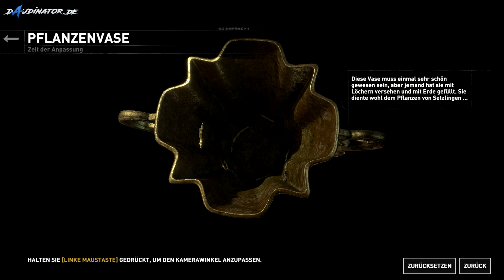Rise Of The Tomb Raider 🏹 016: Das verborgene Tal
Lets Play Rise of the Tomb Raider
Hier spiele ich den zweiten Teil der Tomb Raider Saga mit unseren schönen Lara Croft. Euch erwartet ein spannendes Abenteuer auf der suche nach dem ewigen Leben und einen letzten Heiligen.

►►Square Enix's Rise Of The Tomb Raider